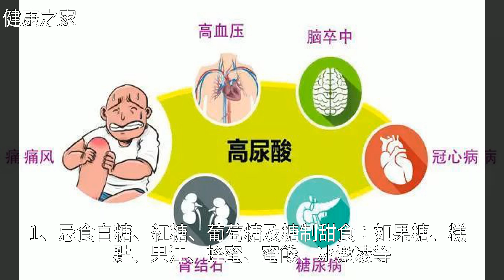高血壓、糖尿病、痛風患者的飲食禁忌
高血壓、糖尿病、痛風患者的飲食禁忌葵花子 糖尿病患者 膽固醇 高血壓 降糖藥高血壓、糖尿病、痛風患者的飲食禁忌飲食健康 高血壓 糖尿病 痛風 心血管病